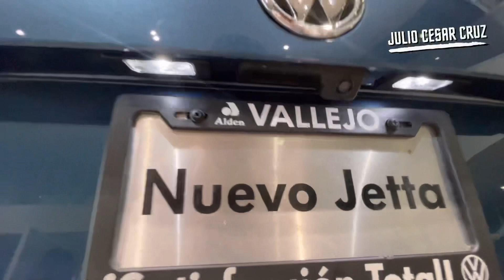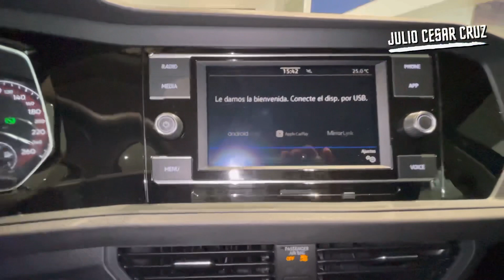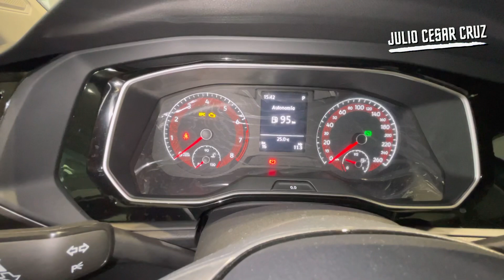Jetta Comfortline 2021 Azul Seda | Reseña Completa con JC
Como ya les comente, este coche se encuentra demasiado escaso en la RED de Volkswagen (A Nivel Nacional) aquí en la descripción les dejo la versiones que tengo disponibles para entrega inmediata.

🌀 Jetta Comfortline Rojo Tornado 2021: $416,990
🌀 Jetta Comfortline Azul Seda 2021: $416,990
🌀 Jetta Gli Rojo Tornado 2021: $570,990

Si deseas que hagamos un vídeo de algún auto en especial, déjalo en los comentarios.

Ventas en CDMX, Área Metropolitana y República Mexicana
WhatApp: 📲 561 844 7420